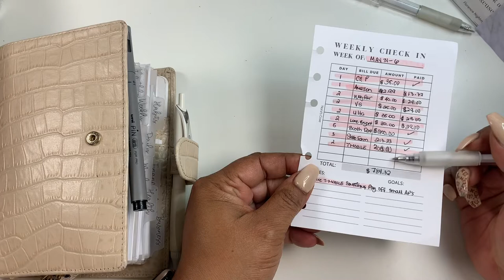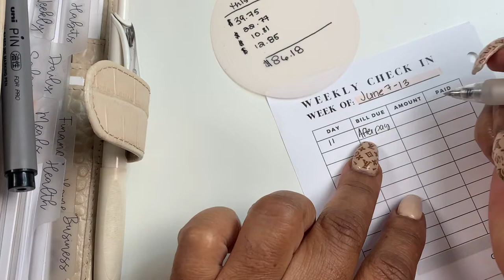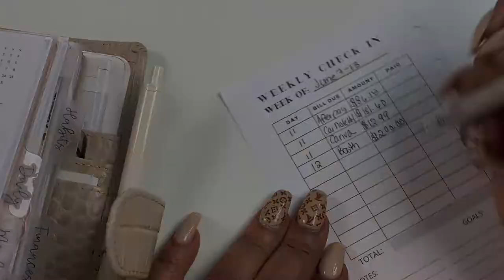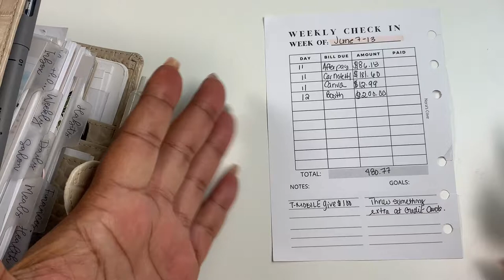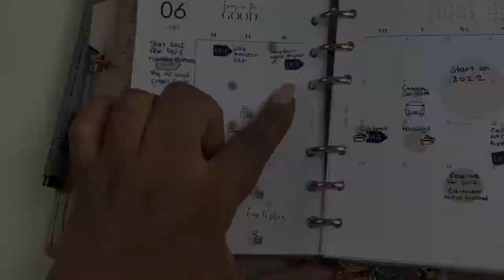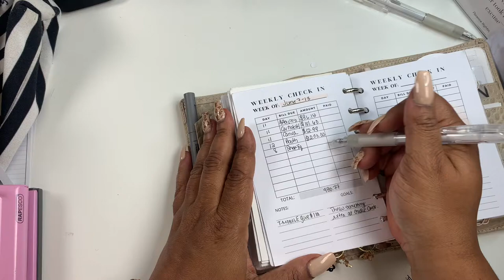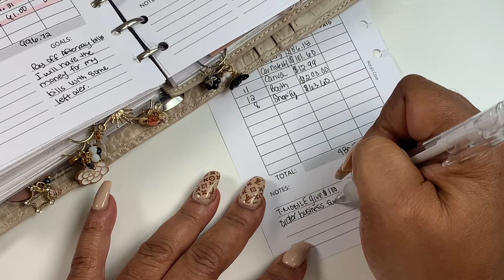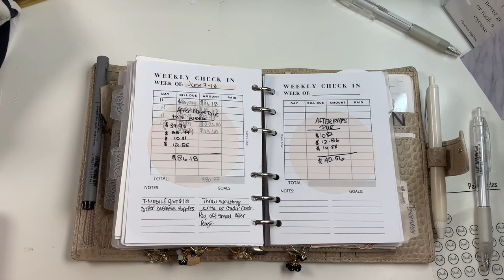WEEKLY BUDGET CHECK IN